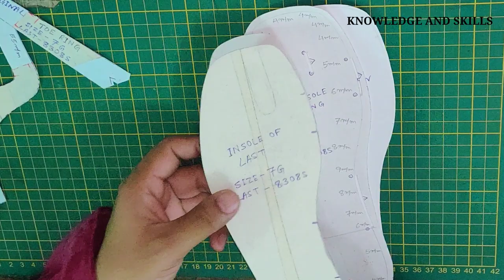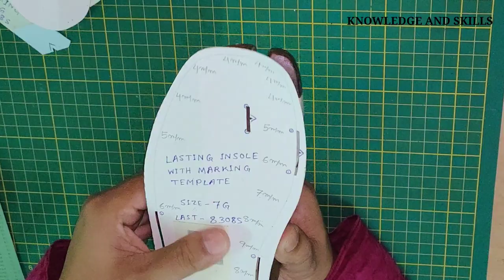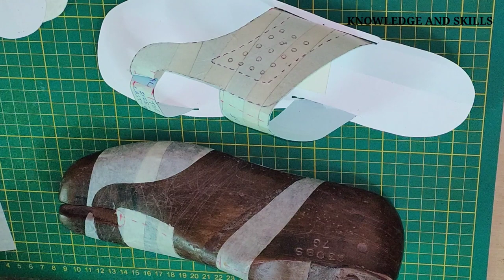Demo Chappal made with Pattern Paper to Check the correctness of Designing.